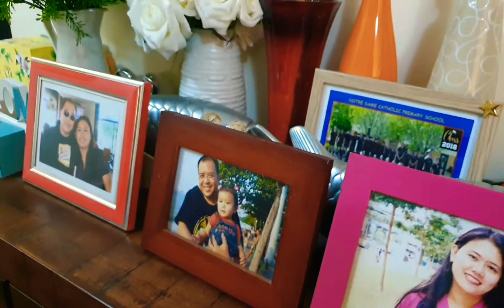Celebrating New Year Eve| Just The Two Of Us Smiling heart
In this video celebrating new year eve at home very simple but happy .

Thank you guys for watching. God bless you all mga ka smile love love Smilling heart.

Smiling heart ❤